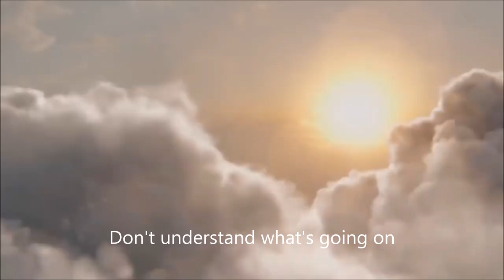Olivia Newton-John. Twist Of Fate. Glamour DayBeat Remix 2022.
I recreated (almost) every single element: new synths, guitars, bass.
Thanks and credts to the people who put together parts of this video for a 'Blinding lights' remix.